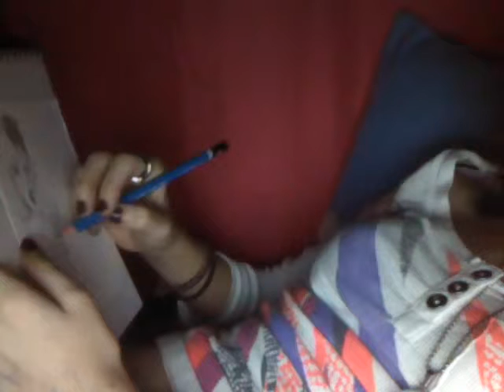Chris Crocker Sketch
Chris Crocker ;D love him